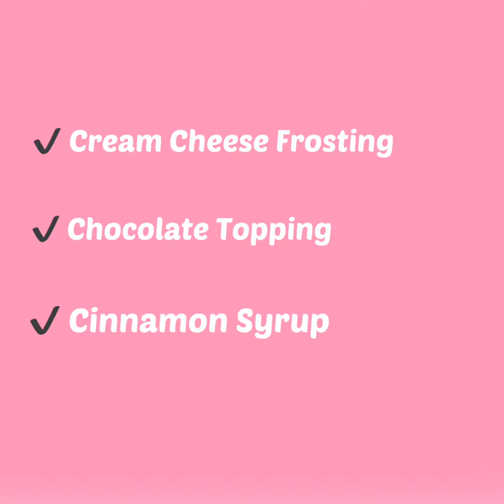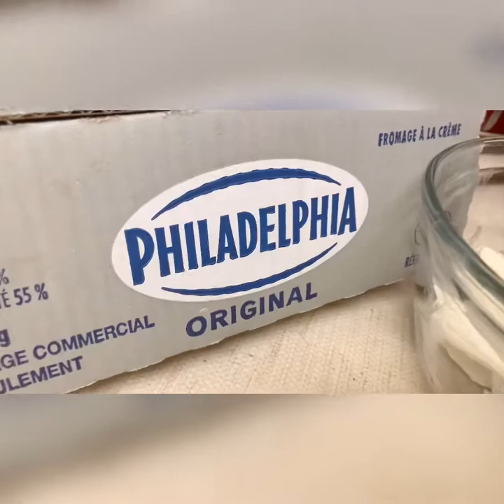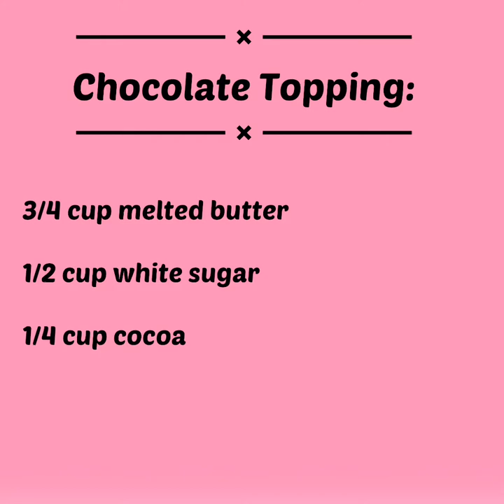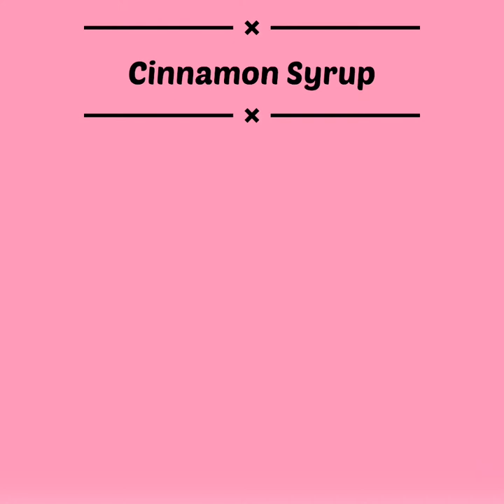CINNAMON ROLL TOPPINGS-CREAM CHEESE/CHOCOLATE/CINNAMON SYRUP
Easy cinnamon roll toppings. You can drizzle both toppings or just one of it, is delicious enough.

Cream Cheese Frosting:

Ingredients:
250g cream cheese (softened)
3/4 cup softened butter
1 cup icing sugar (add more if you want sweeter)
1 tbsp vanilla extract

Chocolate Topping:
3/4 cup melted butter
1/2 cup white sugar
1/4 cup cocoa

Cinnamon Syrup:
1 tsp cinnamon ground
1/2 cup butter
1/3 cup maple syrup
1/2 cup brown sugar
(You can add 1/2 cup of water)